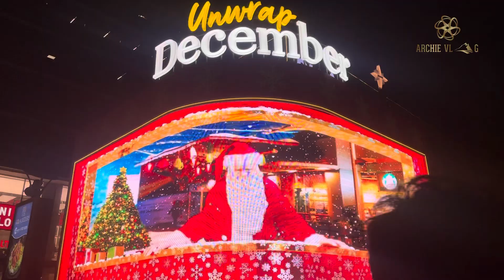Cyber hub Gurgaon l Gurgaon l gurugram archievlog #2023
Cyber hub on Christmas archievlog archiesoloist archie #2023